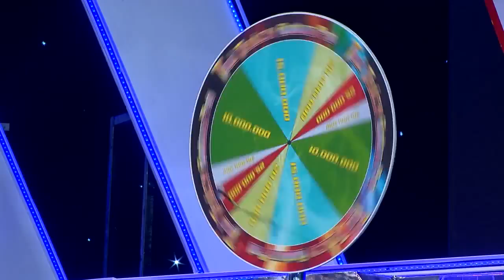Trailer Thử thách đường phố 29.3.2014